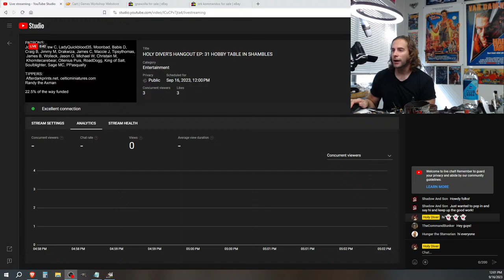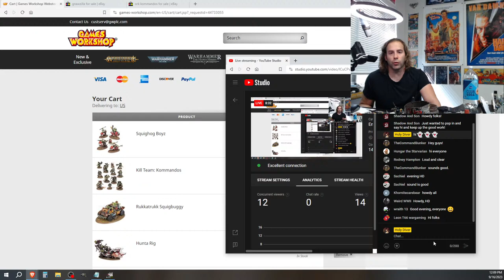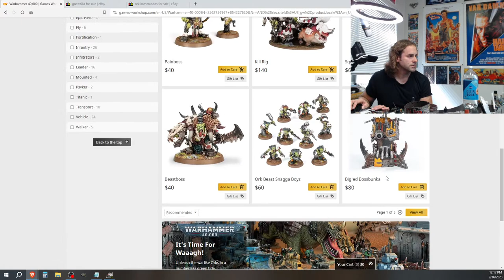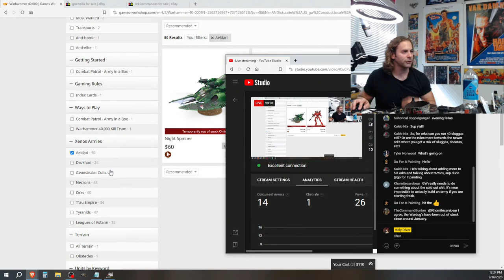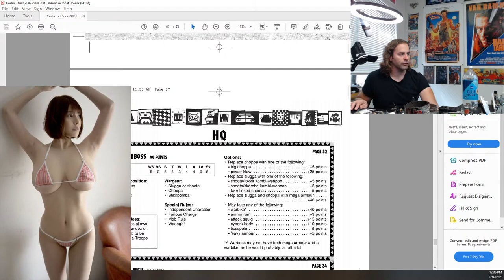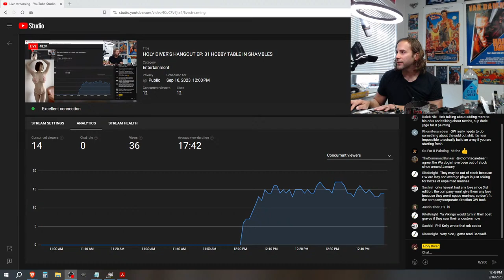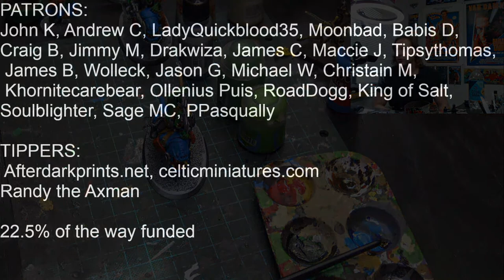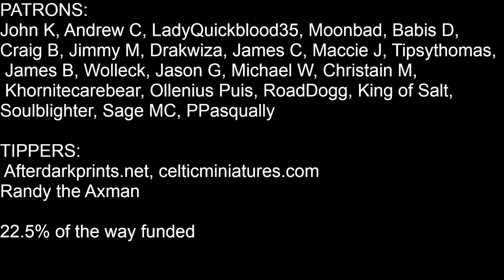HOLY DIVER'S HANGOUT EP: 31 HOBBY TABLE IN SHAMBLES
Today I will be painting some Squighog Boyz and some Warmaster Bretonnians, courtesy of  After Dark Prints.